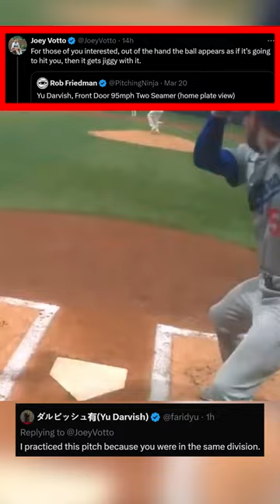Hilarious! Joey Votto & Yu Darvish discuss Two Seamers.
Joey Votto and Yu Darvish talk two seamers.